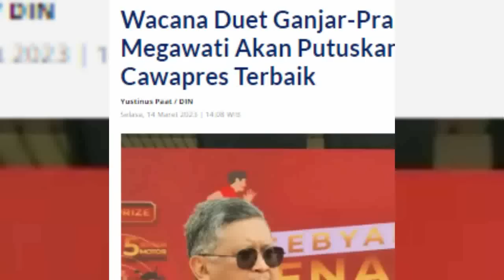GEMPARKAN ISTANA !! PULUHAN PARPOL SAKSIKAN LANGSUNG DUET GANJAR-PRABOWO DI ISTANA ANIES NANGIS"...